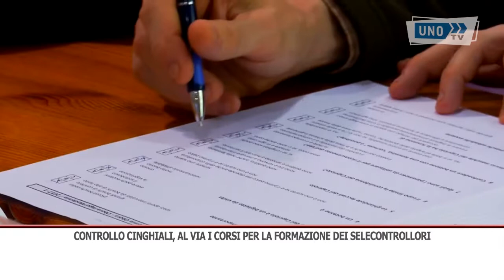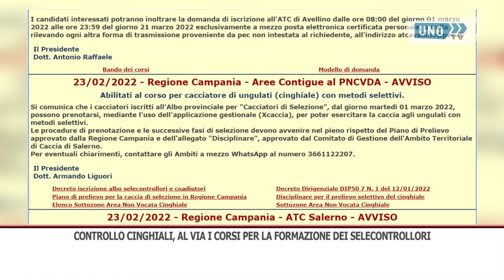SERVIZIO CONTROLLO CINGHIALI CORSI SELECONTROLLORI